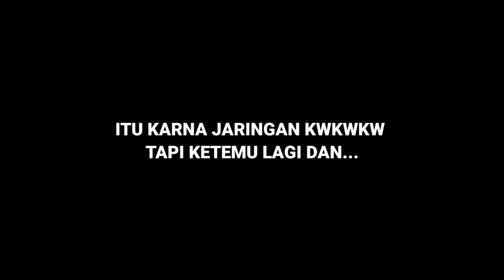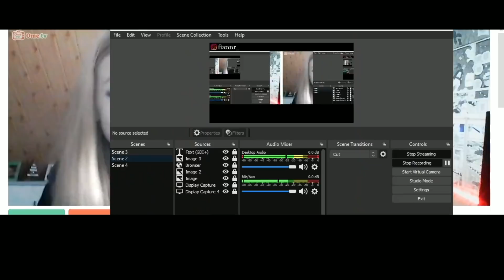Cewe poland ini suka banget aku nyanyiin lagu ku yang ini.. - Ome TV Internasional Singing